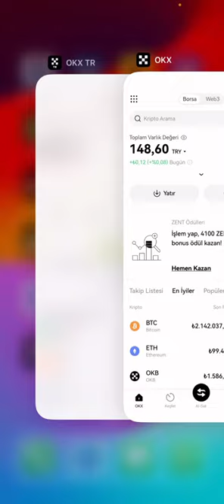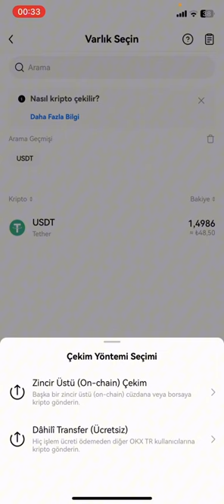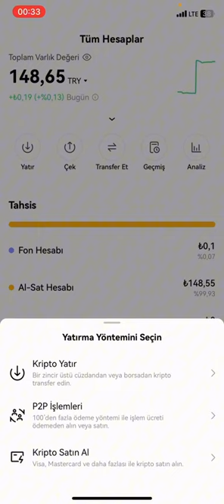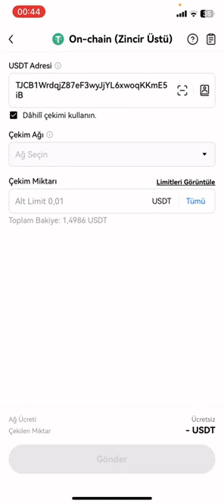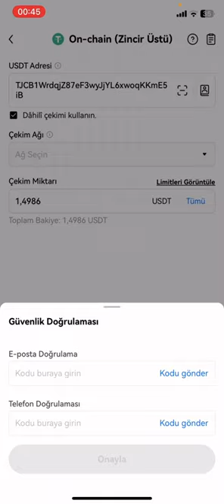OKX TR'den OKEX Para Yatırma - OKX TR'den OKEX'e Transfer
okx tr den okex para yatırma,
okx tr den okexe transfer,
okx trden globale para aktarma,
okex para yatırma,
okx para yatırma,
okx para yatırma mobil,
okx trden okex globale para yatırma,
okx trden okx para aktarma,
okx trden okx transfer